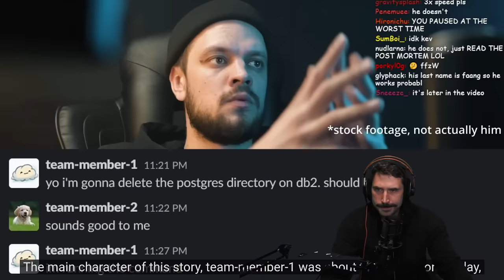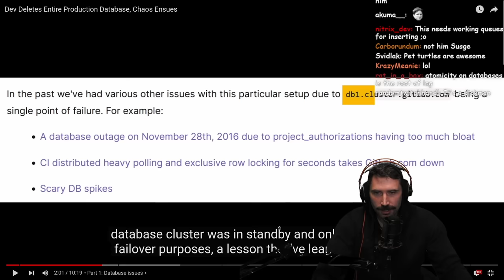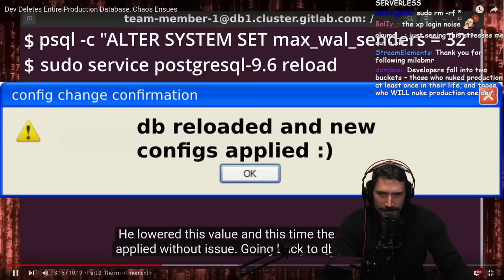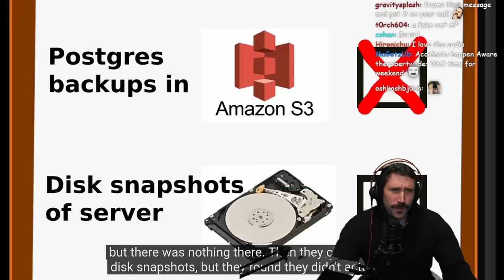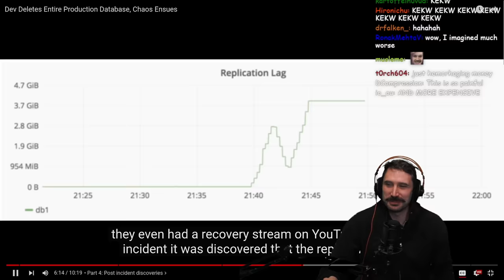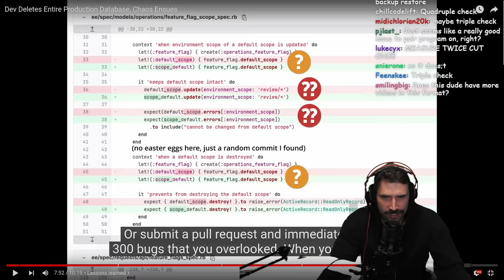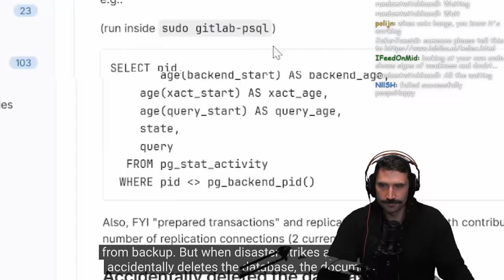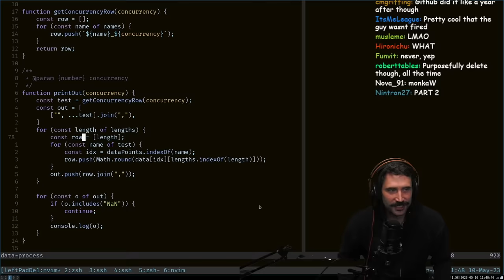Gitlab DELETING Production Databases | Prime Reacts